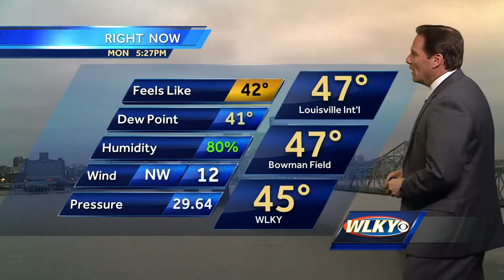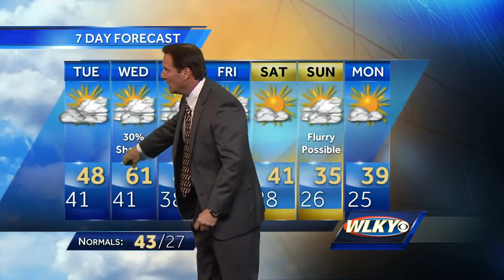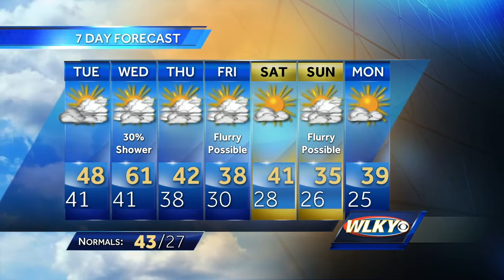Cloudy Monday evening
Chief Meteorologist Jay Cardosi with your Monday evening forecast.